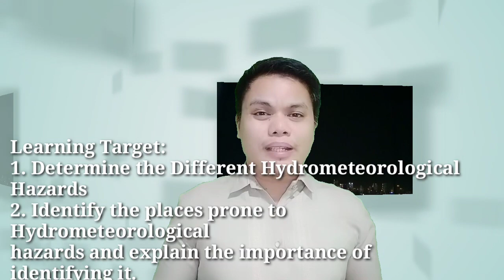Hydrometeorological Phenomena and Hazards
Viewers are Expected to:
1. identify places in the Philippines that are prone to hydrometeorological hazards
like tropical cyclones, monsoons, floods, or ipo-ipo using hazard map; and
2. explain why it is important to identify places that are prone to
hydrometeorological hazards.